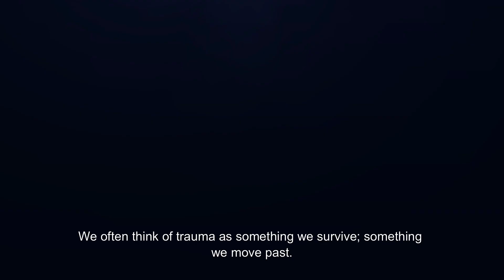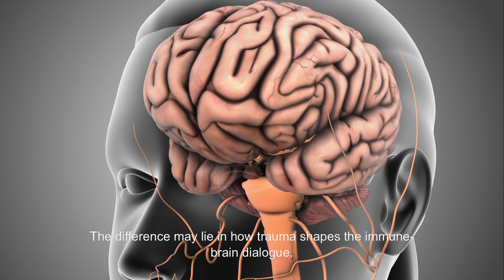Childhood Trauma Rewires the Brain and the Immune System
This video explores how early life adversity imprints lasting changes on both brain structure and immune function, elevating long-term risk for psychiatric conditions like depression and bipolar disorder. Groundbreaking research reveals that childhood trauma can reprogram inflammatory responses and disrupt neural development—creating a biological memory of suffering. By identifying immune markers linked to trauma, this work paves the way for preventative psychiatry and precision treatments that address root causes, not just symptoms. Dive into the science reshaping our understanding of mental health from the ground up.